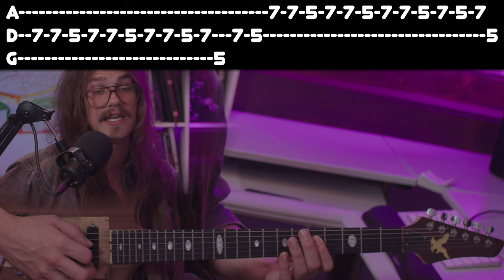HOW TO PLAY DOIN' THAT RAG | Grateful Dead Lesson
Learn how to play Doin' That Rag by The Grateful Dead. LOVE YOU!